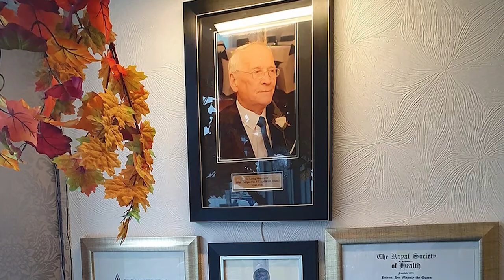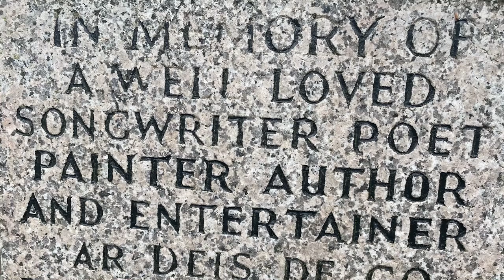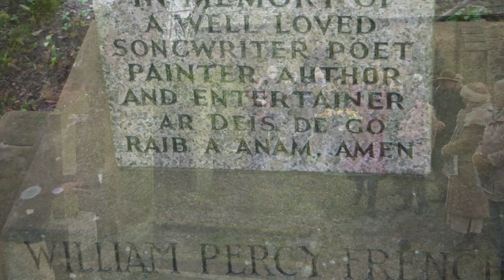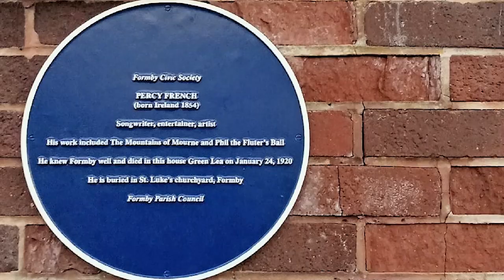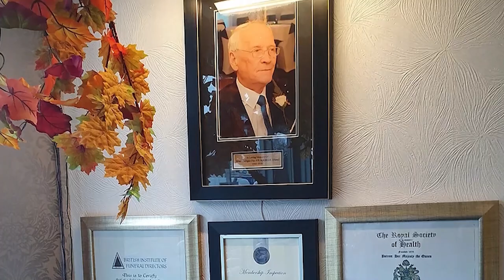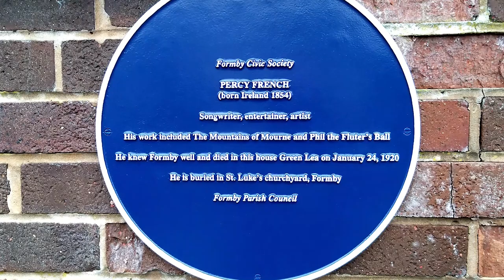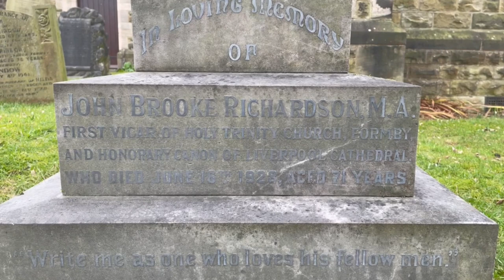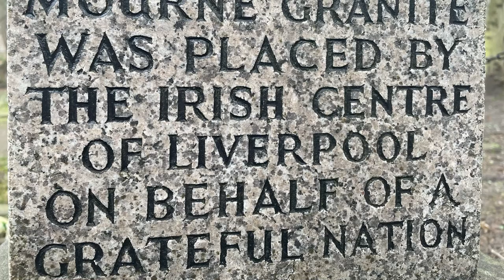The Irish in the UK – Ep 245 - Percy French, songwriter, poet, artist, entertainer…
This week…

William Percy French. You might not know the name but you’ll know the songs. “Are Ye Right There Michael?”, “The Mountains of Mourne”, “Phil the Fluter’s Ball” and dozens of others all written over a hundred years ago, some as far back as the 1870s.

Percy, who was born in County Roscommon, wrote of everyday life, relationships, worries and poignantly, the longing for Ireland and home! Despite the age of his lyrics, they still ring true today.

In 1920, aged 65, Percy was performing in the UK when he became unwell. He travelled to meet his cousin, Canon John Richardson, at Formby Merseyside. He sadly died a few days later and was laid to rest there, at St Luke’s Church.

To celebrate his life and works, Gerry Molumby had planned a commemoration at St Luke’s 100 years after Percy’s death. But, like all good things in the last few years, the pandemic stopped that! So 2 years on, the event has finally happened, with songs, readings and a commemorative Blue Plaque.

Gerry, complete with a fashionable Percy French moustache, tells the story of his life. We have guests including Sarah Mangan, Consul General of Ireland, Rev Dr Matt Davis, Vicar of St Luke’s and John Phillips, local historian.

Lots of songs and poems that you’ll know and Daniel O’Donnell sings us out.